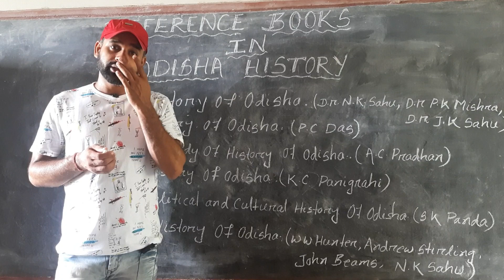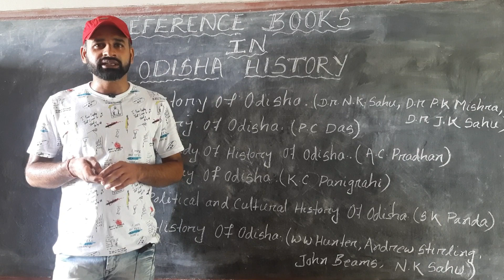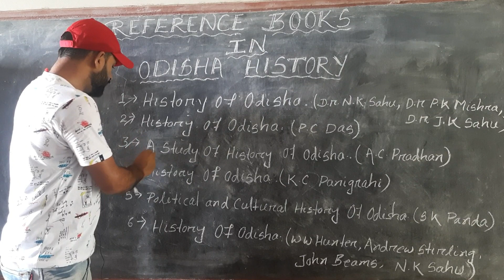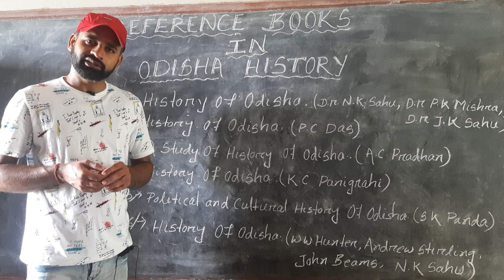REFERENCE BOOKS IN ODISHA HISTORY.